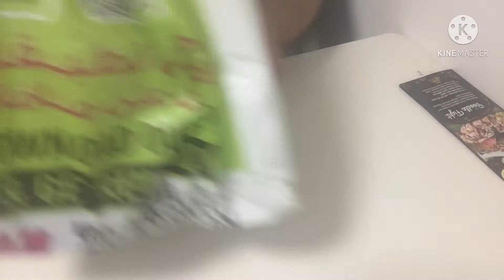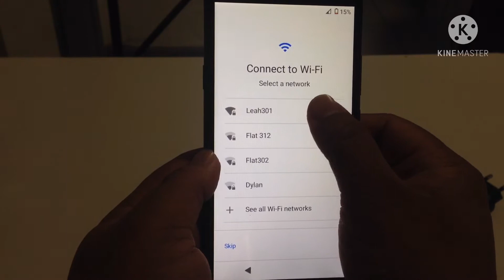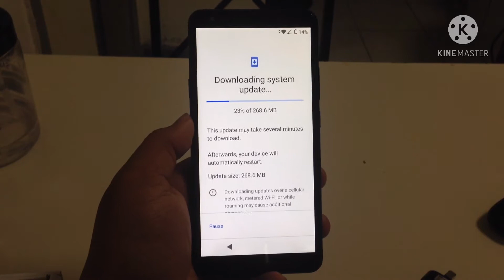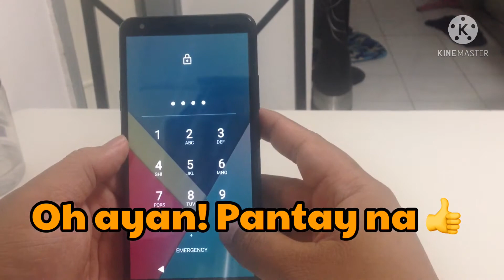IMONG MAMA UNBOXING - Wazzup Madz